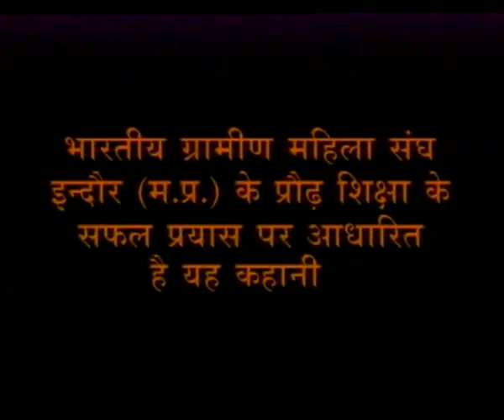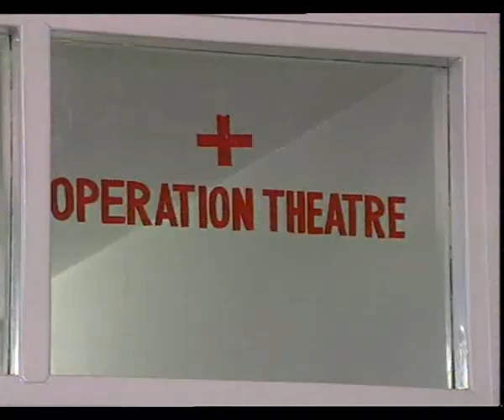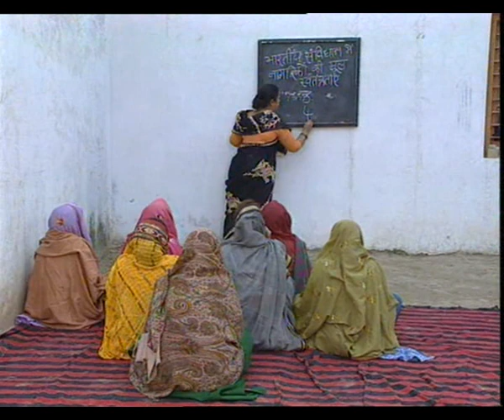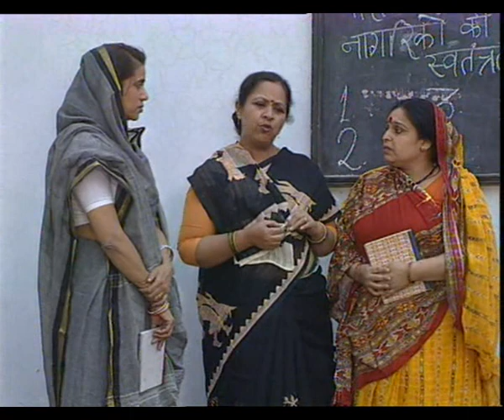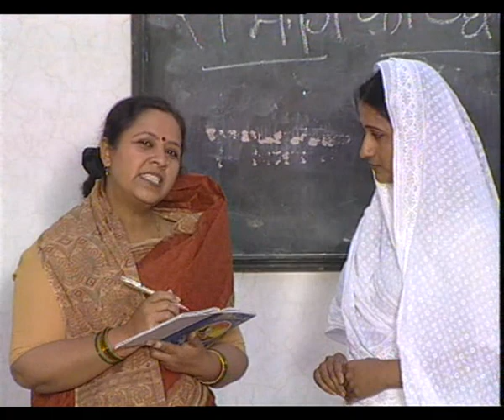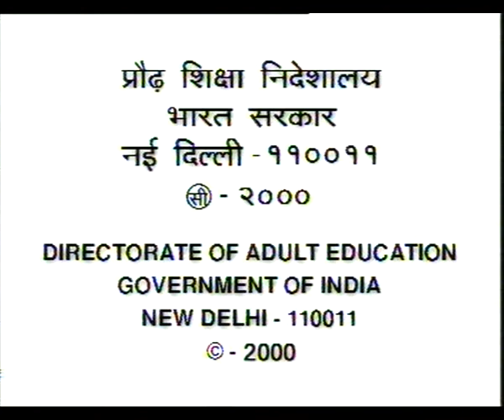DASTAVEZ EP 4